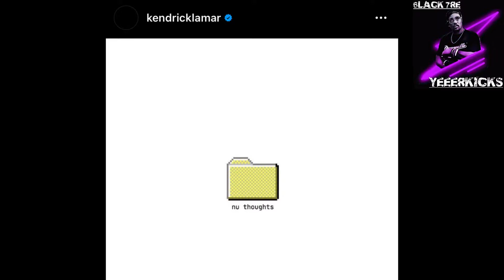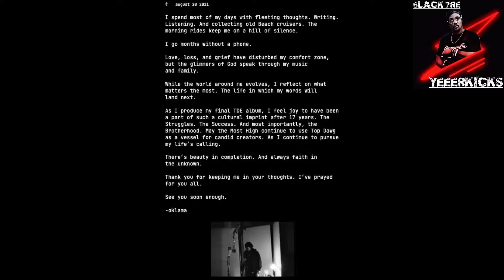Kendrick Lamar’s FINAL Album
Is Kendrick Lamar done with Music or just TDE? Let’s speculate inside